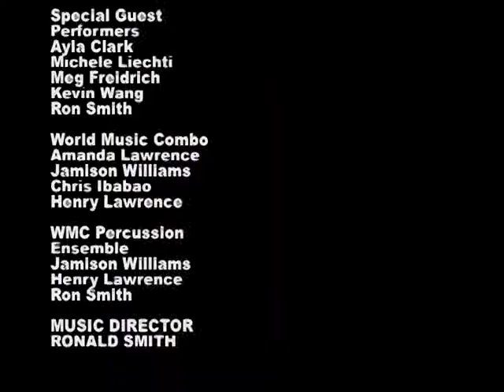NMH World Music Combo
Music From Turkey
Kevin Wang " Erhu"
Hero Overture